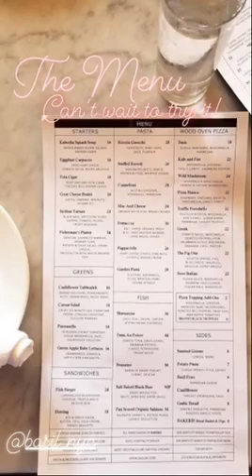Gegent Eats: Basil Pizza and Wine Bar